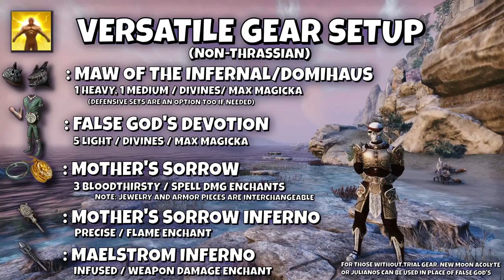ESO - Magicka Templar PvE Guide - See Description for the Link to the Updated Guide!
This guide is a little out of date, though much if the information is still useful, like the skills and rotations.

LINKS

HELPFUL VIDEOS

BUILD INFO

OUTFIT STYLE

Head: Pirate Skeleton
Shoulders: Sunspire Pauldrons
Chest: Sunspire Cuirass
Hands: Sunspire Bracers
Waist: Sunspire Girdle
Legs: Sunspire Greaves
Feet: Psijic Order Sabatons